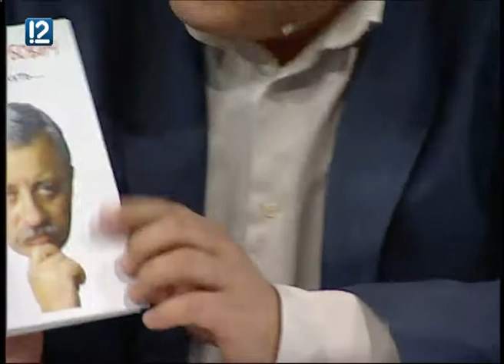"Звездный полдень с Леонидом Якубовичем" (16.08.2016)